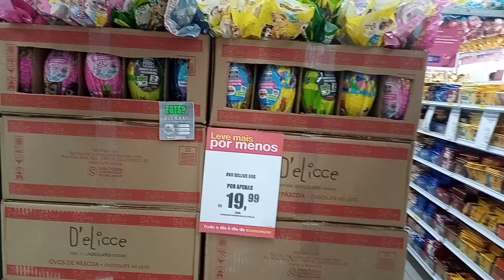Centro de Garanhuns lojas Americanas